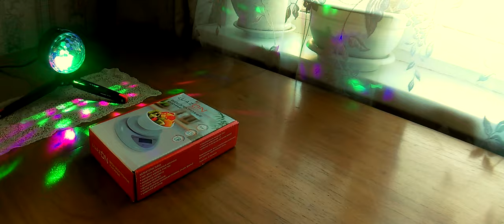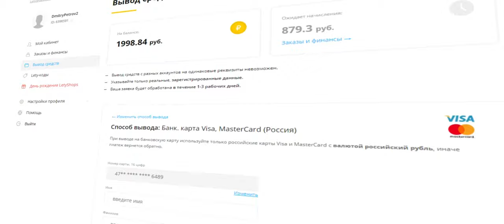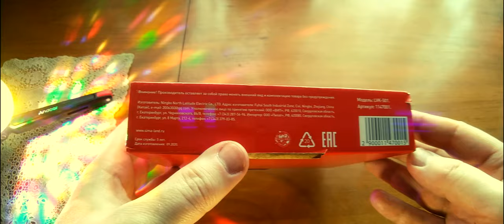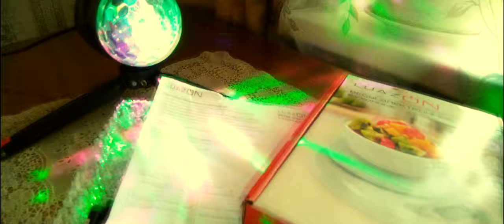Весы электронные LuazON LVK-501. Чё затестим на максималку!)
0:00 Введение
1:30 Реклама
1:46 Распаковка и демонстрация
5:27 Тест на максималку 5 кг.
6:28 Заключение